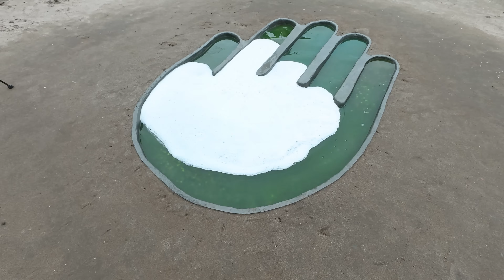How to make Hand with Cement & Orbeez, Big Fanta, Mtn Dew, Chupa Chups, Coca Cola vs Mentos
Welcome to Experiment Super Fun.

The best place for exciting experiments. Here, we bring you fun, creative, and colorful experiments with lots of soda, foam explosions, and amazing reactions!